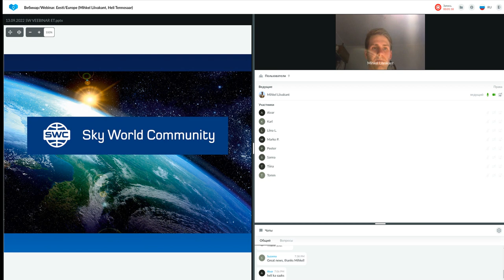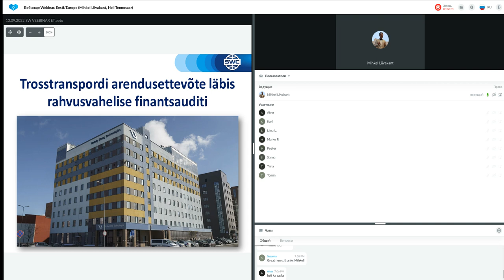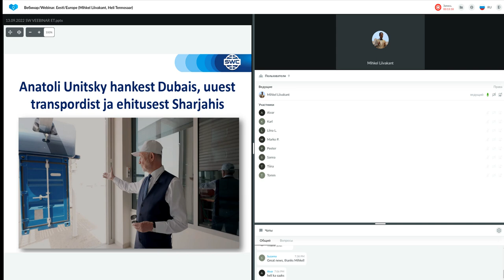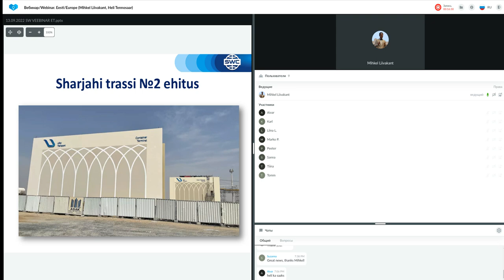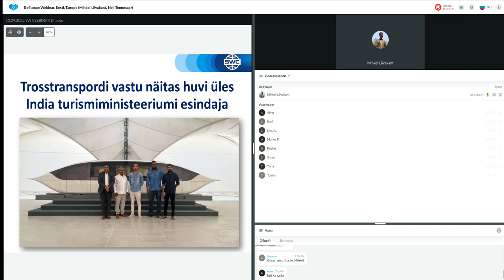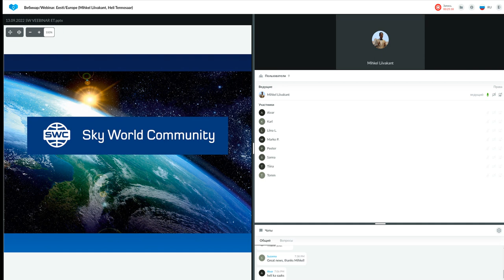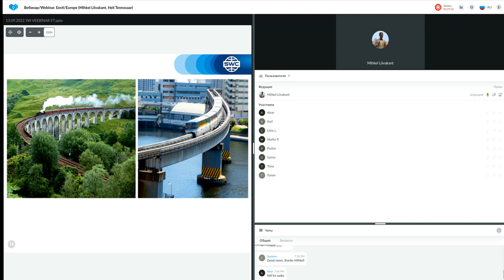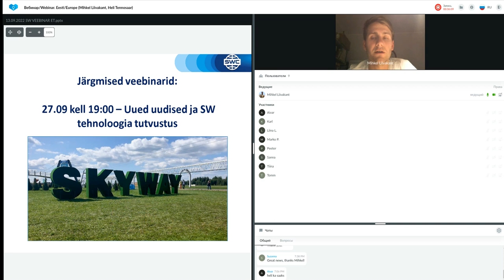Tehnoloogia esitlus 13.09.2022. Esitleja: Mihkel Liivakant.